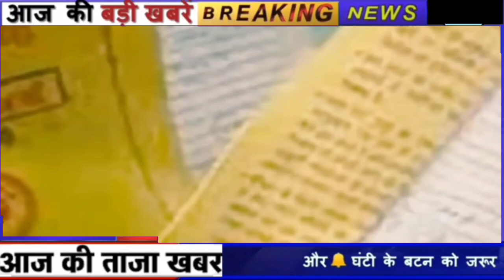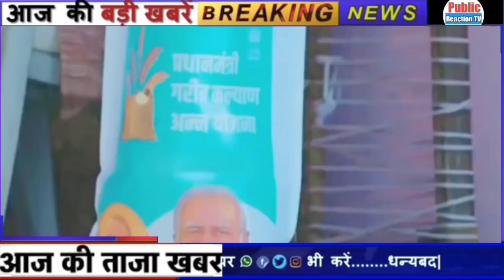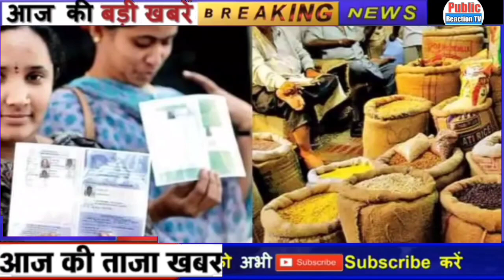14वीं किस्त ₹2000 की जारी हुई। पीएम किसान सम्मान निधि योजना | pm Kisan Samman Nidhi Yojana 14 kist